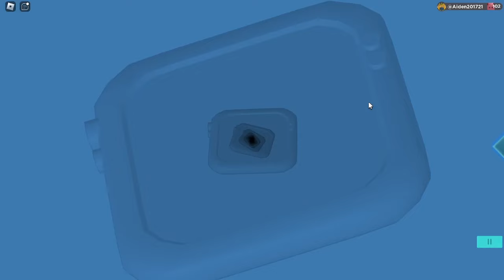Soul Burst Florant is Amazing (If It Wasn't Florant) | Loomian legacy pvp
run run run run run run run run